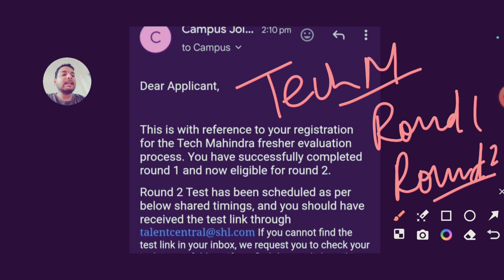TechM ALL ROUND TEST RESULTS ANNOUNCED 🎉 | TechM TEST EXAM IMP UPDATE | REJECTION MAIL, TEST LINK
TechM ALL ROUND TEST RESULTS ANNOUNCED 🎉 | TechM TEST EXAM IMP UPDATE | REJECTION MAIL, TEST LINK techmahindra @comfortzonewithmanish2.0

TECH MAHINDRA ALL IMP UPDATE | TECH MAHINDRA INTERVIEW RESULTS | FRESHERS HIRING | OFFLLINE EXAM

💥 Keywords Tags💥